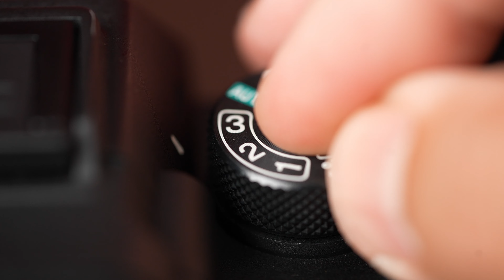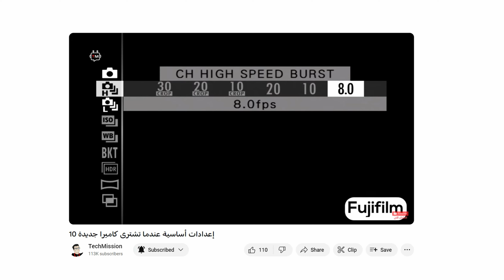10 نصائح لتصوير الحياة البرية.. خليك جاهز قبل ما تطلع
تريد أن تلتقط صورًا مذهلة للحياة البرية؟ إليك 10 نصائح ستساعدك على الاستعداد لرحلتك القادمة.
 حماية معداتك
تقليل عدد مرات تبديل العدسات
الحفاظ على صحتك
اعرف كاميرتك و عدساتك
تحضير الميموري كارد الخاصة بالكاميرا
تغيير سرعة التصوير المتتابع
لا تنسا تاخد بطاريات إضافية و ذواكر إضافية
لا تغجل من الدليل الخاص بك
هناك أنوع أنوع صور عديدة في الحياة البرية
دراسة الوجهة الذاهب إليها
احترام البيئة

تذكر أنك زائر في الطبيعة. احترم البيئة المحلية، وتصرف بمسؤولية.
10 tips for photographing wildlife.. Be prepared before you go out
Want to take amazing wildlife photos? Here are 10 tips that will help you prepare for your next trip.

  Protect your equipment’s
Reduce the number of times you change lenses
Maintain your health
Know your camera and lenses
Prepare the camera's memory cards
Change the burst shooting speed
Don't forget to take extra batteries and extra memory
There are many types of wildlife images
Study the destination you are going to
Respect the environment

Remember that you are a visitor in nature. Respect the local environment and act responsibly.

00:00 المقدمة
00:36 حماية المعدات
02:29 المحافظة على صحتك
04:14 اعرف كاميرتك و عدساتك مسبقاً
05:04 ضبط الإعدادات مسبقاً
07:19 تغيير سرعة التصوير المتتابع
10:18 لا تخجل من الدليل
12:18 التقاط صور متنوعة
13:36 دراسة الوجهة المقصودة
14:42 احترام البيئة و المحافظة عليها
15:36 الخلاصة
15:59 الخاتمة